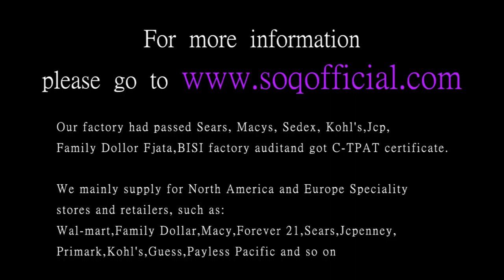Ladies fashion trend ring three layer ring gold white gold